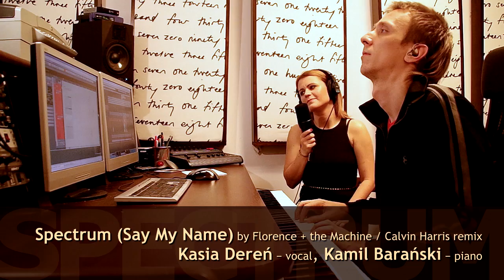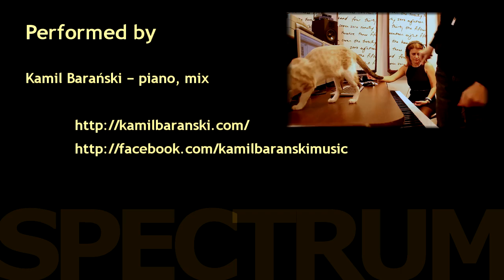Kasia Dereń & Kamil Barański - Spectrum (Say My Name)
Original song by Florence + the Machine (Calvin Harris remix)

Very special thanks goes to all our fans, supporters and to you for watching the video.

recorded in 2013, published in 2019.